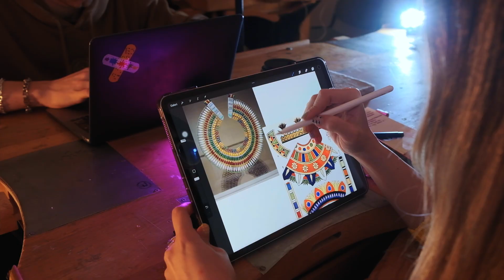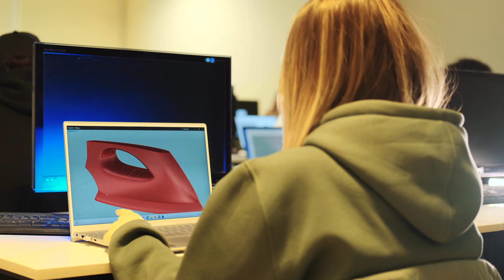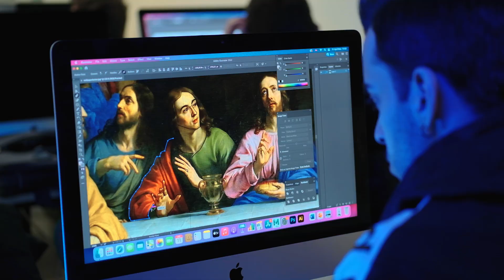Yeditepe Üniversitesi Endüstriyel Tasarım Bölümü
Yeditepe Üniversitesi Endüstriyel Tasarım Bölümü hakkında merak edilenleri Endüstriyel Tasarım Bölümü Başkanı Dr. Öğr. Üyesi Ayşem Gülin Başar anlatıyor.